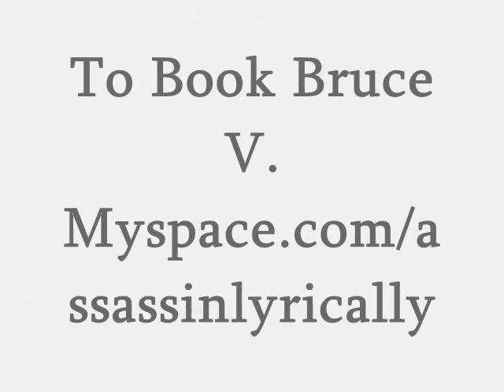CUTTA CUTTA AND BRUCE V (TRAP ALL DAY) SOFRESH ENT... TAVARES STAND UP!!!!!!!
REAL NIGGAZ TRAP ALL DAY  CUTTA CUTTA AND BRUCE V